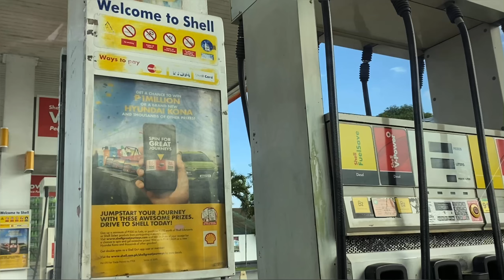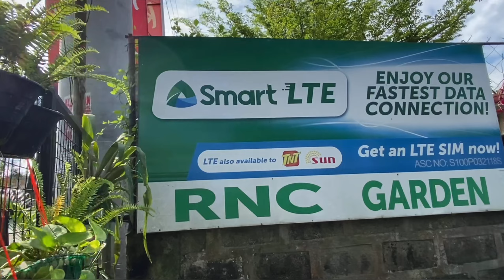Punta Tayo sa Tagaytay + Murang Plant Shop sa Silang